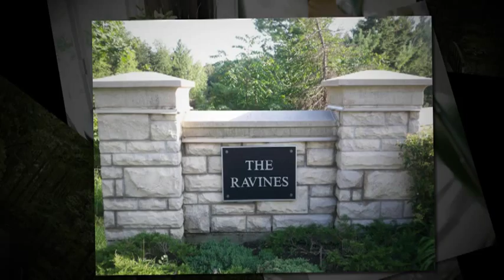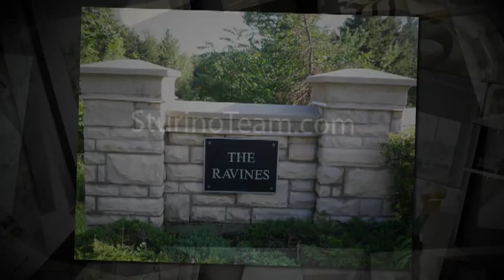Oakville Bungaloft on Lush Ravine In Glen Abbey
Fabulous Designer Bungaloft on Spectacular Muskoka-Like Ravine.

Located in a Highly Sought After Ravine Cul-de-Sac In The Heart Of Glen Abbey.

Spacious Bright Open Concept Gourmet Kitchen with Granite Counters & Over sized Pantry.

Enjoy your Morning Latte at the Breakfast Bar.

Curl and read your favourite novel in the Great Room by the Cozy Gas Fireplace.

Romantic Master Bedroom with Spa-like Ensuite. Designer décor loaded with upgrades.
Hunter Douglas Silhouette Blinds.

Finished Lower Level with Amazing Theater Room & Wet Bar with Granite Counter.

4th Bedroom or Office, 3 Pc Bathroom, Exercise Room.

Exclusive Quiet Enclave Backing onto Treed Ravine.

Spectacular Muskoka lush ravine setting amongst towering pines.

A Lifestyle Choice That Will Leave You Breathless!

The Ravines.

Make The Ravines your New Home!

Conveniently located close to Parks, Schools, Shops, Restaurants, Golf & Rec Center.

Quick Easy Access to GO & HWY

This Home Offers Quality & Imported Finishes Throughout!

Contact Carmine Sturino & Mary Sturino B.Sc. Broker
Sturino Team Today!